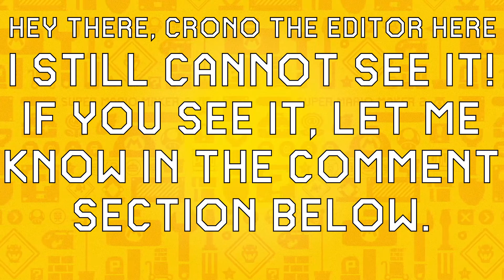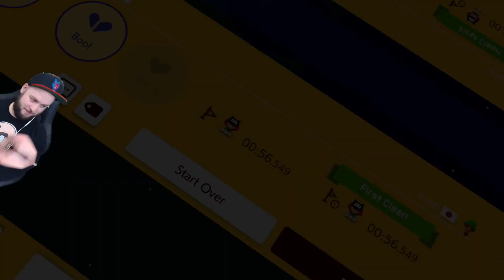Some People Just Want To See The World Burn... - Uncleared Expert Levels - Super Mario Maker 2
Did we get some cool uncleared expert levels or did we get hot garbage? Maybe a mix of the two? Let's find out in the latest episode of Super Mario Maker 2! Hope you enjoy the episode!

➡️ Membership ⬅️
Becoming a member unlocks special badges & custom emojis for the live streams, a special role and a secret room in the Discord server, Super Mario Maker perks and more! Join right now by clicking on the link right

➡️ Shout-Out ⬅️
The awesome soundtrack used in this video was created by "Bulby". Go check him out, he's awesome

➡️ About Super Mario Maker 2 ⬅️
Super Mario Maker 2[a] is an upcoming side-scrolling platform game and game creation system developed and published by Nintendo for the Nintendo Switch home video game console. A sequel to Super Mario Maker, it is set for release worldwide on June 28, 2019. The gameplay is largely retained from that of its predecessor, in which players create their own custom courses using assets from various games across the Super Mario franchise and share them online. Super Mario Maker 2 introduces many features and assets not found in the original, such as a course style and assets from Super Mario 3D World.